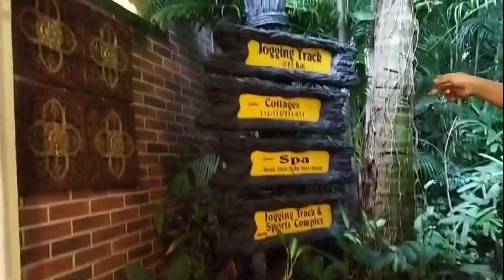Mayfair hotel tour||with full details budget entha untundi||aadyantha's kitchen and vlogs||subscribe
Mayfair hotel tour#Bhuwaneswar# with full details budget entha untundi#first time visiting#hotel tour#hotel atmosphere#beautifulnature beautiful senarie#food enjoyment swimming likeandshare aadyantha's kitchen and vlogs